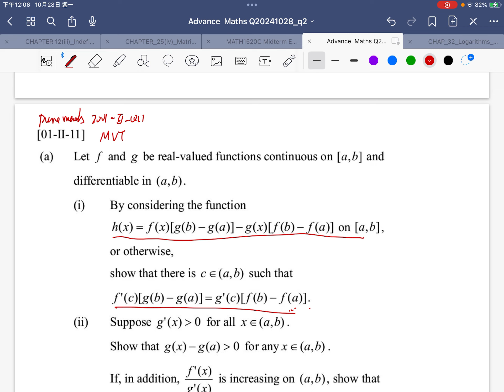[[HKAL Pure Maths2001 Paper 2]]q11|| MVT|| Differentiation|| Integration|| HKAL Pure Maths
[[HKAL Pure Maths2001 Paper 2]]q11|| MVT|| Differentiation|| Integration|| Increasing Function||HKAL Pure Maths

drkliu_maths